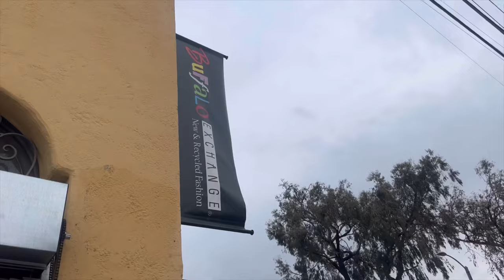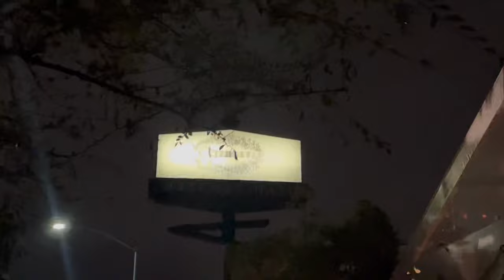Vlogmas Day 19-20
SHOPPPINGGGG and cheesecake